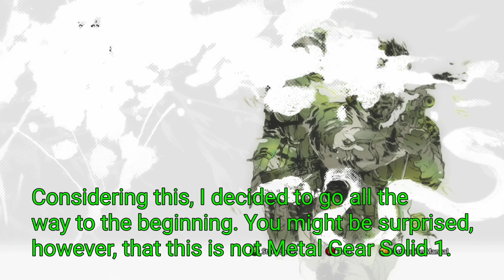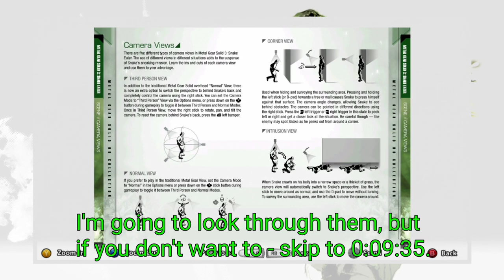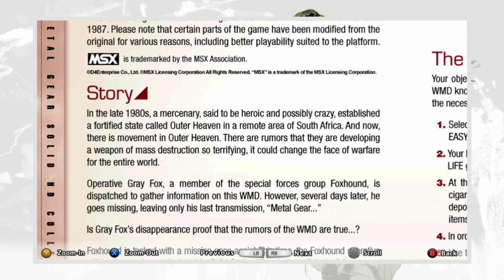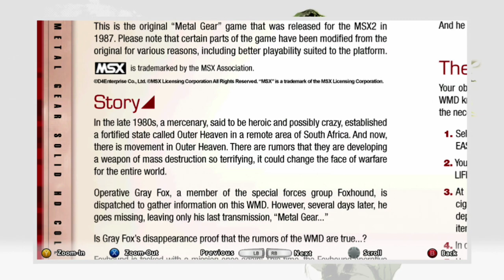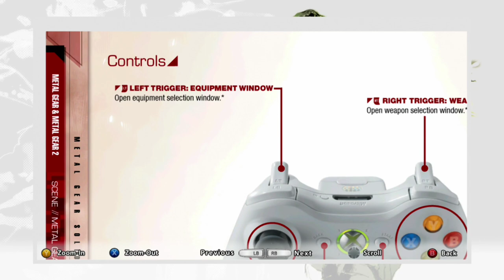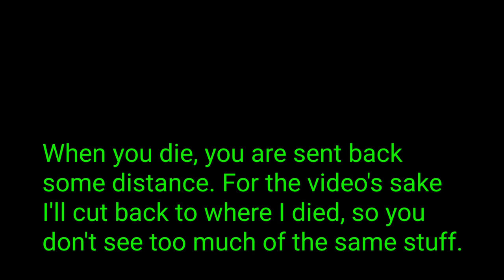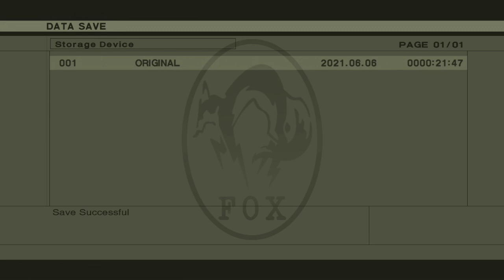Metal Gear (1987) Part 1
This is a playthrough of the game that started the entire Metal Gear Solid series, all the way back in 1987. It was simply titled "Metal Gear" (rather than "Metal Gear Solid").

It is of course, very dated. However, many of the most iconic elements of the Metal Gear Solid series stem from this game.

00:00 - Channel intro
00:11 - Setting things up/Stuff before I start
01:38 - Looking through the instructions
09:48 - Gameplay
23:05 - Death 1
23:29 - Gameplay 2
24:08 - Death 2
24:18 - Gameplay 3
29:05 - Death 3
29:20 - Death 4
29:28 - The game takes pity on me
29:40 - Gameplay 4
31:30 - Heroic RC missile
31:53 - Gameplay 5
36:43 - Death 5
36:55 - Death 6
37:04 - Gameplay 6
39:20 - Death 7
39:35 - Death 8
39:45 - Death 9
39:51 - Death 10
39:59 - Gameplay 7
44:11 - Death 11
44:25 - Gameplay 8
44:54 - Channel outro